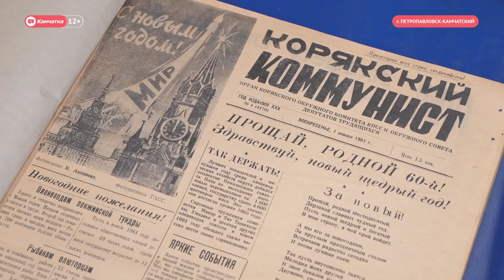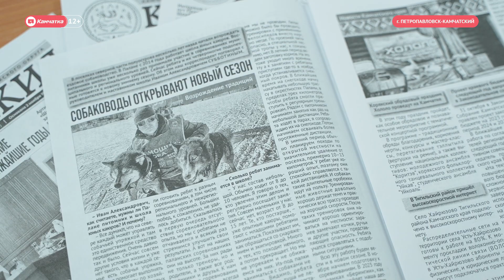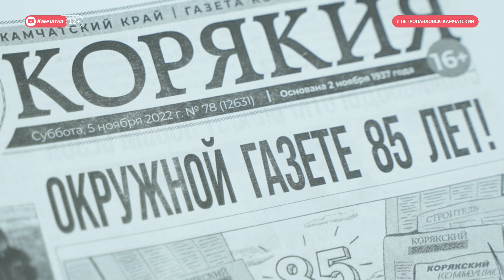Газета «Корякия» отмечает 85-летие.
Окружная общественно-политическая газета «Корякия» этой осенью отмечает 85-летие. На территории Корякии нет типографий и сотрудники редакции печатают и собирают газету вручную. О жизни главной газеты камчатского Севера в нашем сюжете.